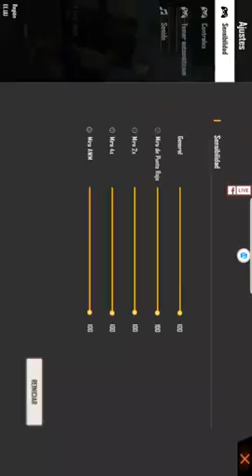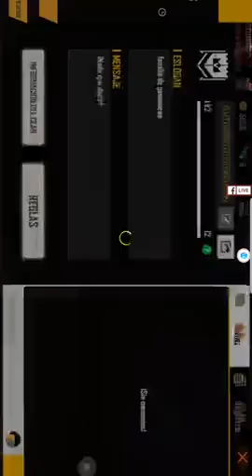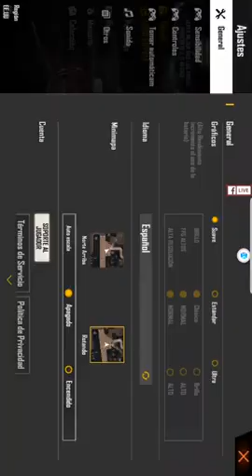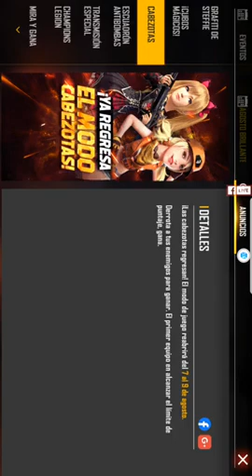EL MANCO DE LOS MANCOS ❤️🇪🇨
Son los mejores crack

Para los que me quieran apoyar con sus donaciones

Se los agradezco ❤️😍crack